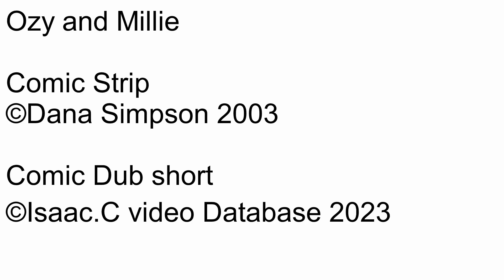Ozy and millie Comic dub Short Ep1253 Ozy attempts to reassure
Number: 1253
Name: Ozy attempts to reassure
Date this comic strip was created: April 11, 2003
Rated: 4+